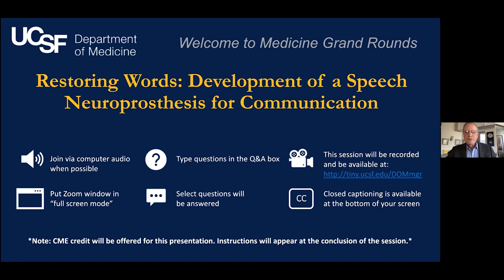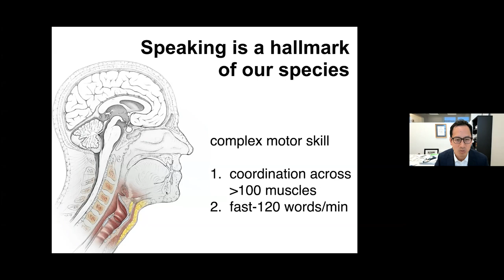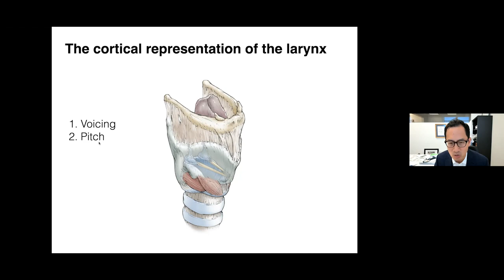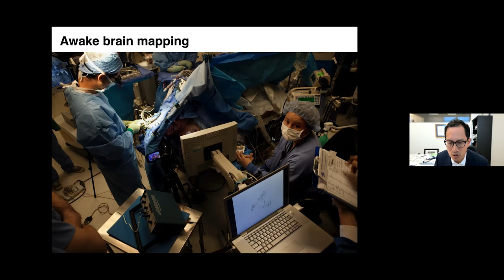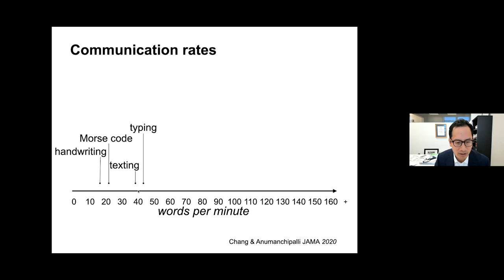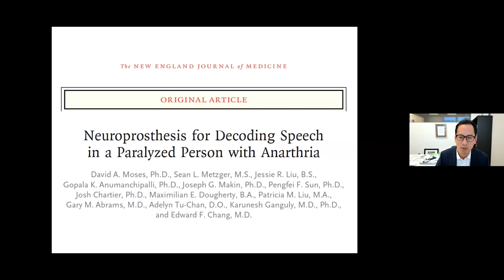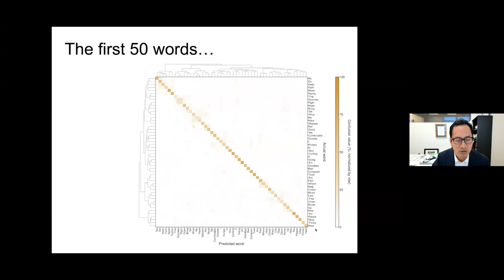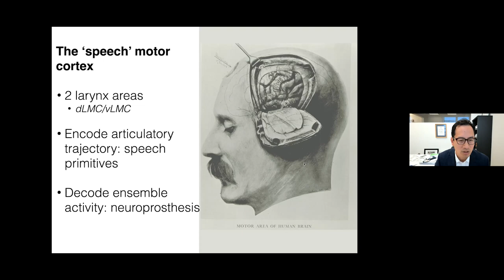Restoring Words: Development of a Speech Neuroprosthesis for Communication with Edward Chang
Speech is one of our most important abilities, and the loss of it through a stroke or other neurological disease can be devastating. UCSF has been the home of groundbreaking work in efforts to restore speech in those who have lost it.

In this week’s Medical Grand Rounds, Edward Chang (professor and chair of our Department of Neurological Surgery) will describe the functional organization of the human motor cortex for speech production and explain the new approaches to restoring communication for people living with paralysis. This work not only holds great promise for the restoration of speech but also adds to our fundamental understanding of how the brain functions and how losses of function might be restored. Dr. Chang and his work were recently profiled in the New York Times. The session is moderated by UCSF Department of Medicine Chair Bob Wachter.

Program
00:03:55-00:43:19 – Development of a Speech Neuroprosthesis for Communication: Edward Chang (Professor and Chair of UCSF Department of Neurological Surgery)
00:43:19-00:57:00 – Q&A with Edward Chang
Bob Wachter: Closing

See all UCSF Covid-19 grand rounds, which have been viewed over 2.5M times,